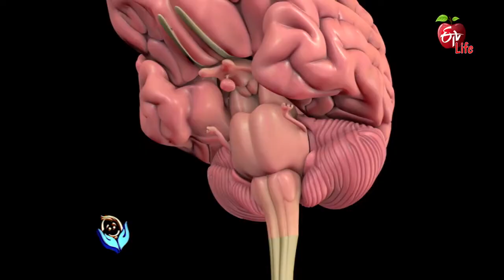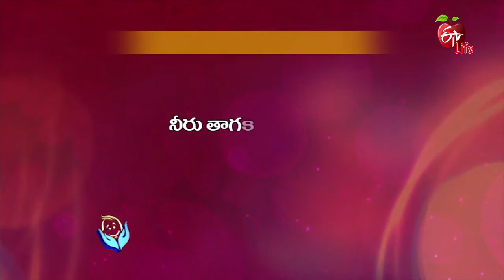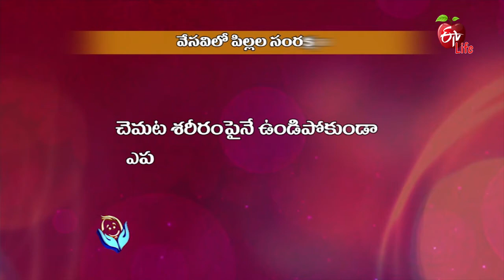Jeevanarekha child care | 24th May 2018 | జీవనరేఖ చైల్డ్ కేర్ | Full Episode